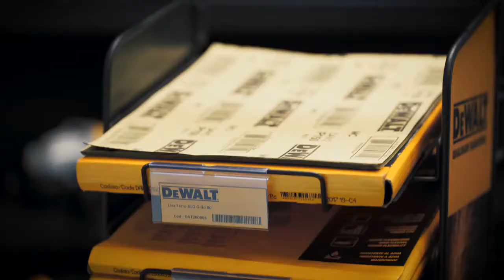Display y empaques de lijas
Presentación de Familia de Lijas para Distribuidores y Consumidores, conserve las lijas de forma industrial